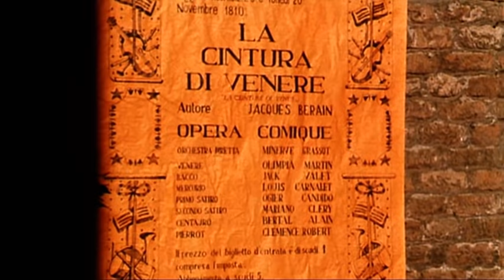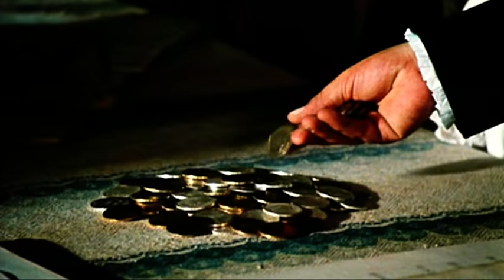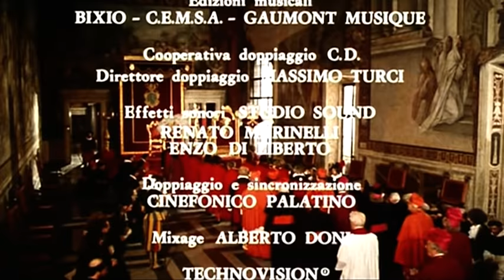Il Marchese Del Grillo - Con l'Unico e Insuperabile Alberto Sordi - Film Completo by Film&Clips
Regia: Mario Monicelli
Sceneggiatura: Bernardino Zapponi, Leonardo Benvenuti, Piero De Bernardi
Stars: Alberto Sordi, Paolo Stoppa, Caroline Berg
(1981)

Nella Roma d'inizio '800, il marchese del Grillo intreccia le vicende storiche alla sua irrefrenabile voglia di divertirsi e di fare scherzi.